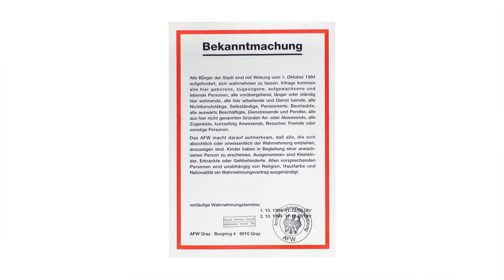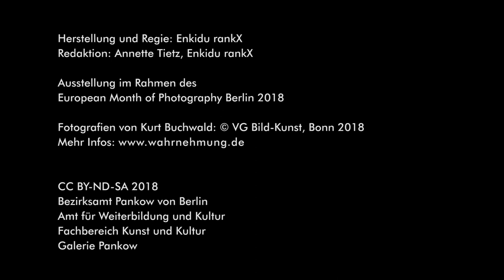Galerie Pankow präsentiert: Kurt Buchwald "Limes Mundi – Die Umkehrung der Sicht"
Dokumentation der Ausstellung

Kurt Buchwald: Limes Mundi – Die Umkehrung der Sicht | Fotografie

vom 05. September bis 28.Oktober 2018 in der Galerie Pankow Berlin

Ausstellung im Rahmen des EUROPEAN MONTH OF PHOTOGRAPHY, Berlin 2018